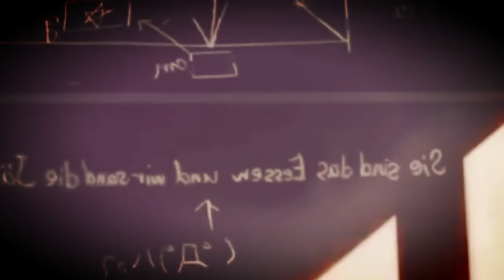El triste FINAL DE EREN.../ Shingeki No Kyojin Manga TEORÍAS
SHINGEKI NO KYOJIN Manga teoria de EREN.
¡AGRADECIMIENTOS!
NARUTORENEGADO01